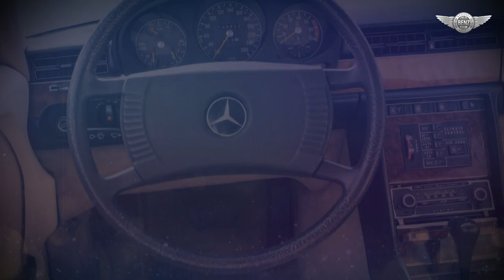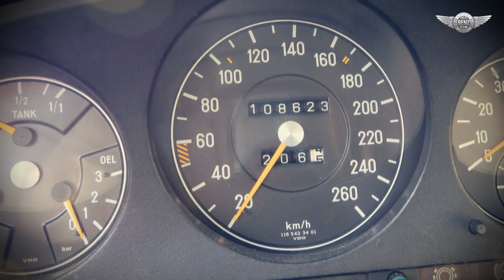First top S-class - Mercedes-Benz 450 SEL 6.9 w116 1979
The W116 chassis was introduced in 1972 as the base for the top-of-the-line Mercedes-Benz models, predecessors to the current S-Class cars. The quintessential version is the 450SEL 6.9 introduced in 1975, of which 7,380 units were built. The 6.9-liter dry-sump M100 V-8 engine, originally built for the iconic 600 limousines, provides incredible power, and the hydro-pneumatic suspension system with load-leveling control is appropriate to the luxurious appointments of the long-wheelbase version of the sedan. As with other W116 sedans, the 6.9 has restrained styling, generous interior space, a comfortable ride, and industry-leading active and passive safety features, including the first production ABS system co-developed with the Robert Bosch Company. Inside, a padded dashboard, deformable switches, and a padded steering wheel provide advanced crash protection.